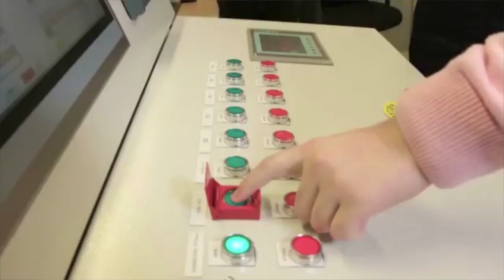Bloodhound SSC Tests Hybrid Rocket Engine For 1,000 MPH Car - IGN News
Bloodhound SSC has tested the rocket engine powering the car it plans to use to break the land speed record.